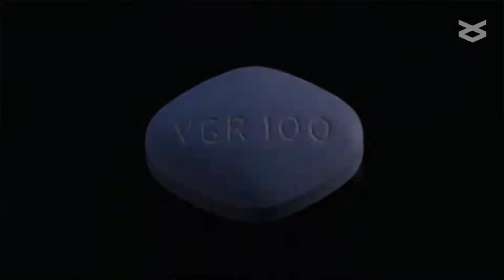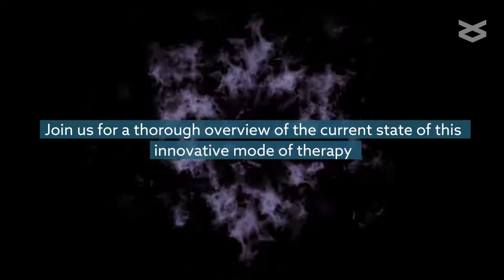IJIR Special Issue: A New Era in the Treatment of ED - The Use of Shockwave Energy